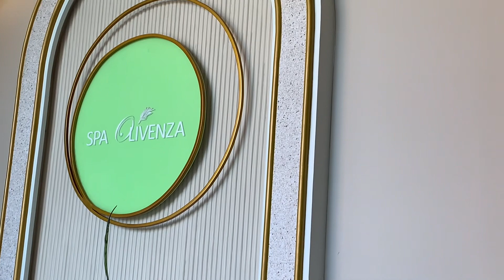Pamper with me | Foot spa and pedicure | Spa Olivenza Iloilo | Gammy Bear Vlogs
Intromusic: Onion (prod. By Lukrembo )
Thank you.See you again on my next video.